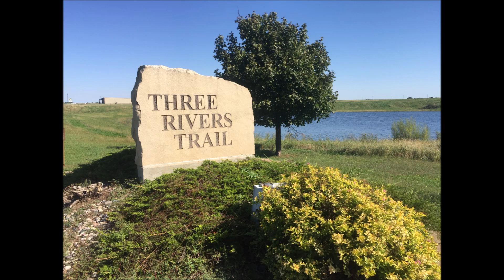RV TRIP ACROSS AMERICA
2018 FALL RV TRIP